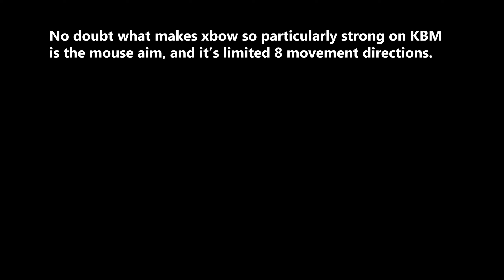Consistent Controller Crossbow Aim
Just a small thing that has helped me quite a lot, been using this for a year+ and never seen anyone else mention it so thought I'd make a quick video on it :)

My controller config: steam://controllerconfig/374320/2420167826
This config in addition to the cross dead-zone has reduced input lag, improved hold A to turbo, more aggressive trigger, and left stick curves as well as a wider right stick curve for more precise camera adjustments.